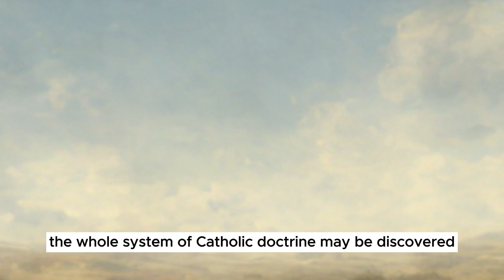Daily Readings February 1, 2024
Feast day of St Ignatius, Bishop and Martyr